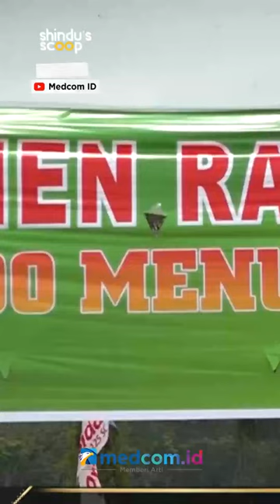GUBERNUR SUMSEL RAIH PENGHARGAAN 'GOVERNOR OF THE YEAR FOR INCLUSIVE ECONOMIC GROWTH'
Gubernur Sumatera Selatan Herman Deru menerima penghargaan pada malam penghargaan People of The Year 2022 Metro TV. Herman meraih penghargaan Best Governor for Inclusive Economic Growth (Gubernur Terbaik untuk Pertumbuhan Ekonomi Inklusif).

Penghargaan ini sebagai bentuk apresiasi kepada tokoh di Indonesia yang memberikan inspirasi dan manfaat nyata untuk bangsa. Gubernur Sumsel dinilai berhasil memberikan dampak yang baik dengan menggerakan program Sumsel mandiri pangan atau program kemandirian pangan berkontribusi dalam menurunkan angka kemiskinan mencapai 11%.